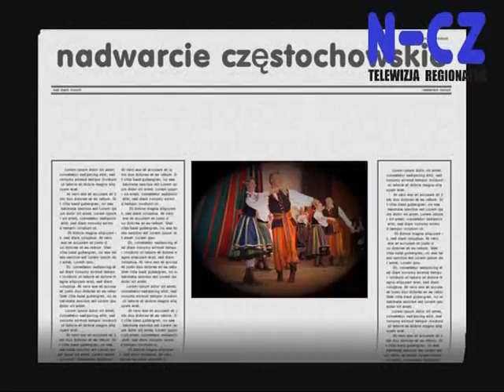Wiadomości lokalne 08.02.11